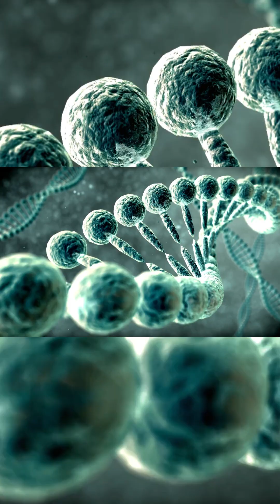Does God Exist? Science Has a Weird Answer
Is God real? We explore this ancient question through the lens of both science and belief. From the Big Bang to brain scans during prayer — discover how the worlds of reason and faith might not be so different after all.